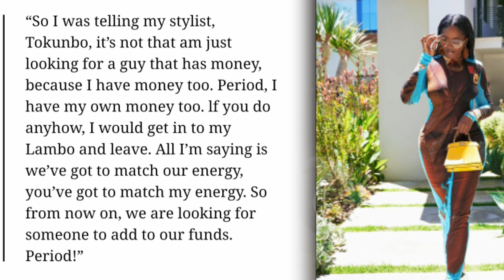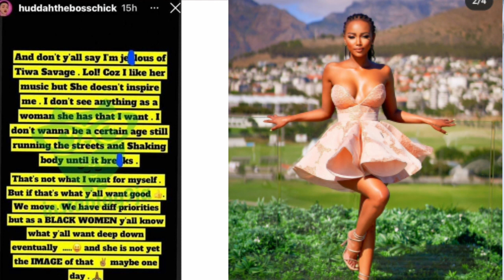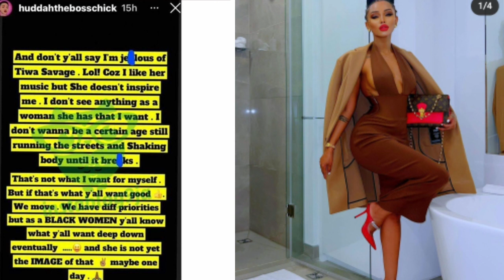"You are sleeping & chasing married men around"_ Huddah called out Tiwa Savage 😫😱